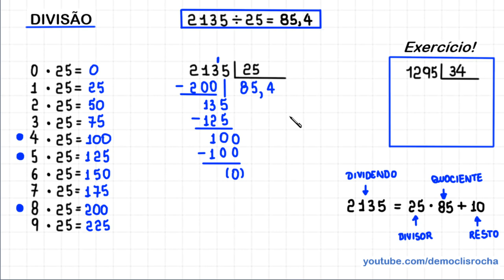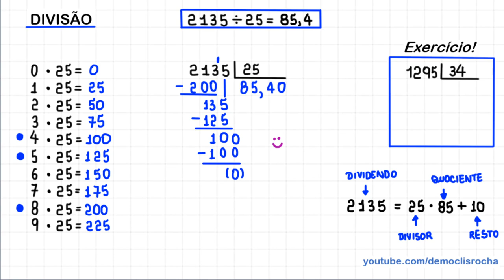DIVISÃO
Fortaleza - CE
60840974

Sony Vegas

OBS

MICROFONES